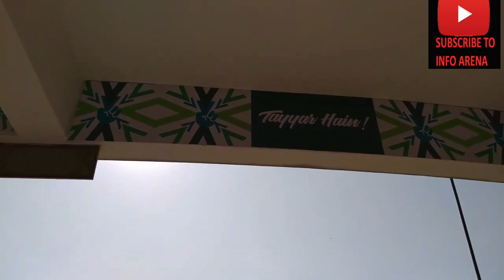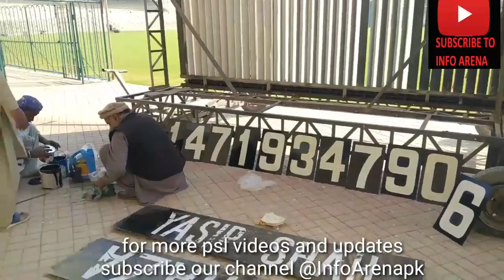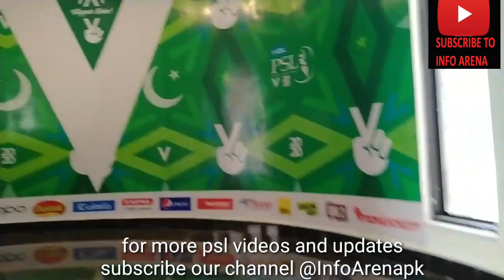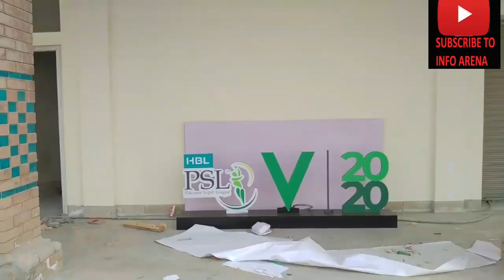Multan cricket stadium ready for psl 5 full video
Multan cricket stadium is ready to host psl5 match the stadium was recently renovated by the pcb and now you can see beautiful multan crickte stadium